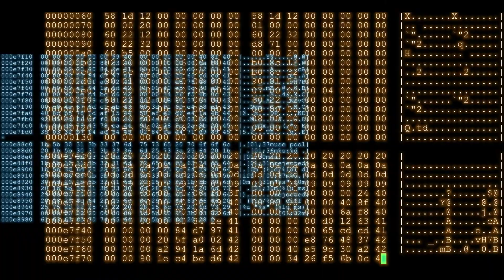Bing Bang Boom! Signals 1 and 2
These highly identifiable and unique signature sound designs grab your attention with synthesized transmissions, pulses, sirens, alarms, beacons, telemetry, digital data noises, static and alien voices!